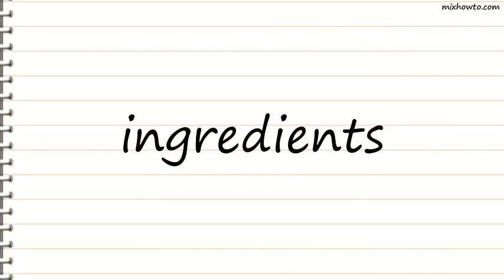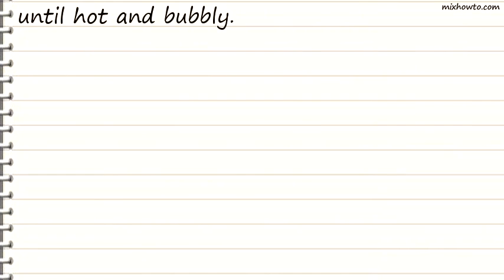Recipe Easy Pheasant Casserole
INGREDIENTS:
●1 (6 ounce) package dry bread stuffing mix
●1 (10 1/2 ounce) can chicken gravy
●1 pound cooked pheasant, cubed
●1 (16 ounce) package frozen mixed vegetables